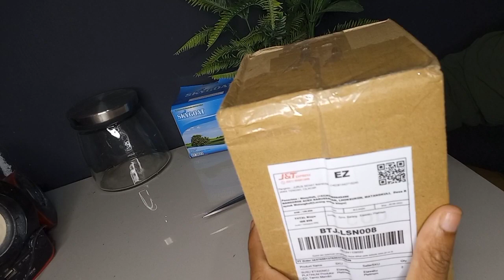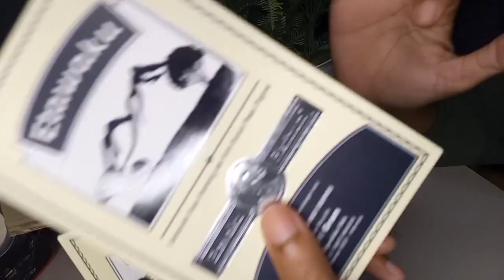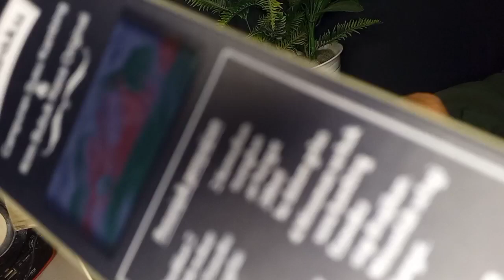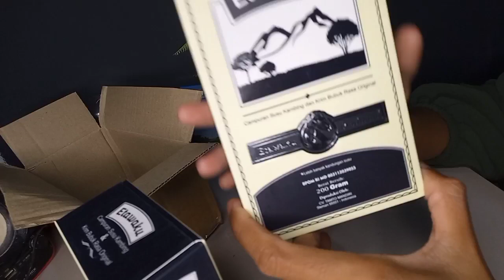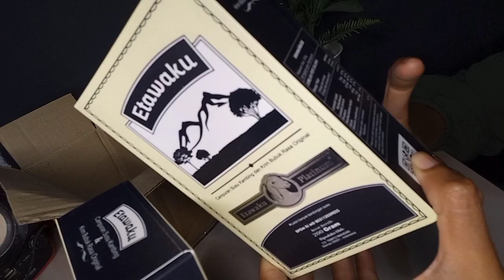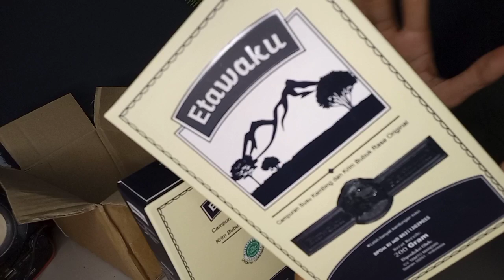Unboxing Susu Kambing Etawa || Susu Etawaku Kaya Manfaat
Assalamualaikum
Di video kali ini saya akan ngeshare sedikit tentang 10 Khasiat Susu Kambing Etawaku untuk Kesehatan
Khasiat Susu Kambing Etawa Murni

-Mempermudah system pecernaan tubuh
-Bermanfaat  bagi wanita hamil dan melahirkan
-Dapat mengobati penyakit TBC dan asma
-Meningkatkan system ketahanan tubuh
-Menyehatkan kulit
-Membantu mengatasi alergi pada kulit dan organ tubuh lainnya
-Menjaga kesuburan
-Mengandung tinggi kalsium
-Menjaga kesehatan ginjal